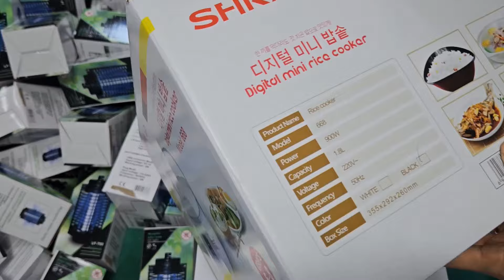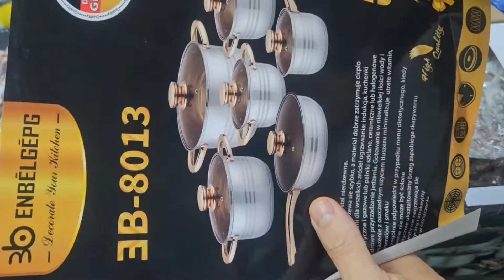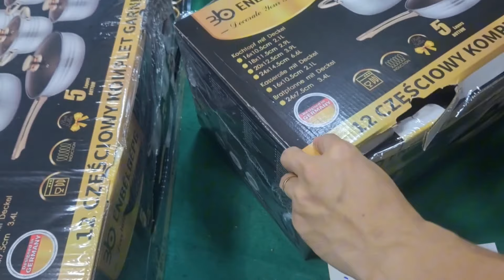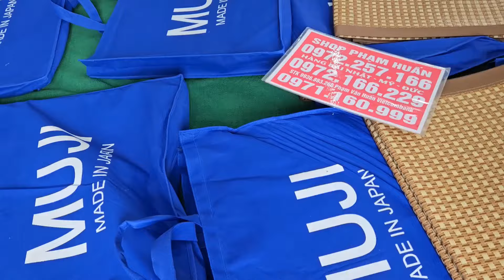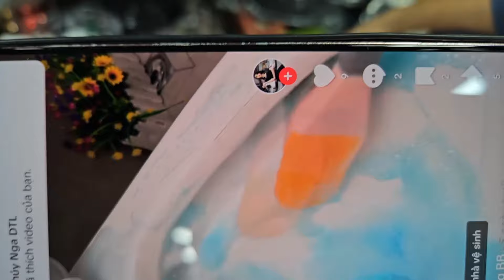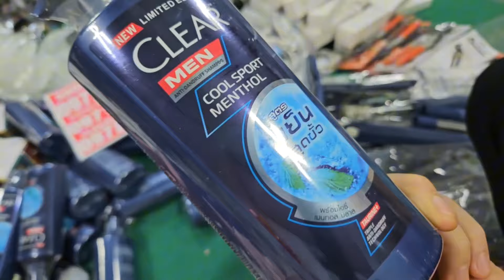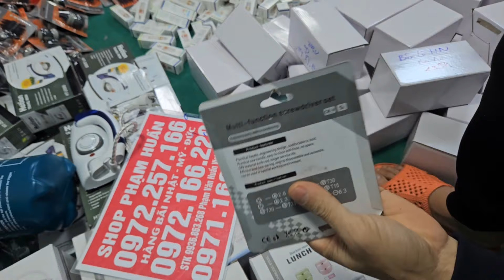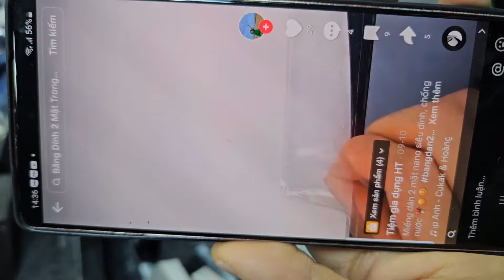BÁN NHANH LÔ NỒI CƠM ĐIỆN NHẬT BÃI